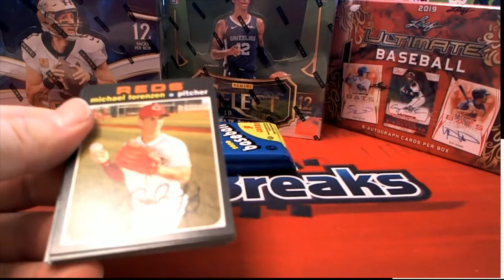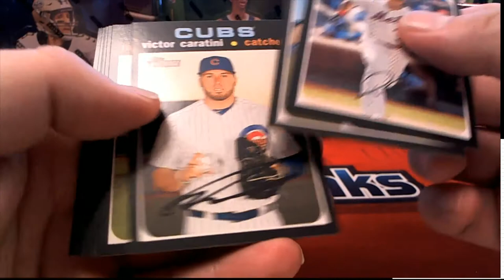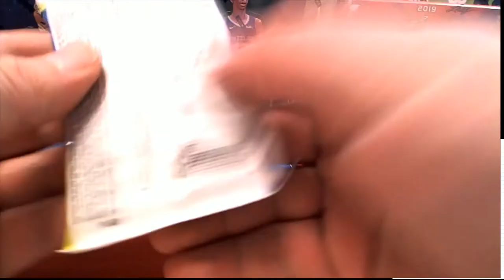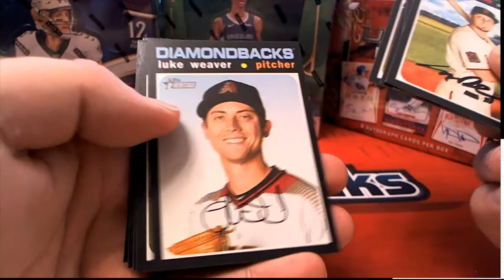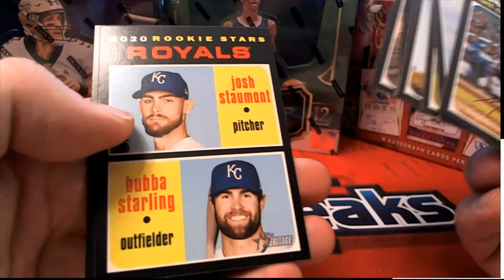2020 Topps Heritage Baseball Pack Rips For Steve SL